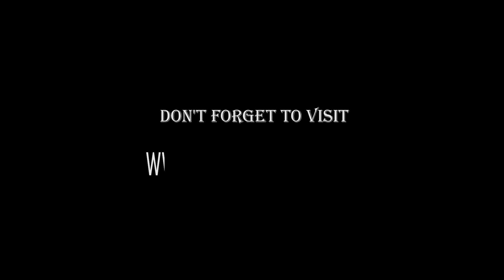प्रमुख प्रतिपक्ष दल नेकपा एमालेले गर्यो प्रतिनिधि सभा बैठक अवरोध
Nepalkhoj.com is authorized to upload this video.